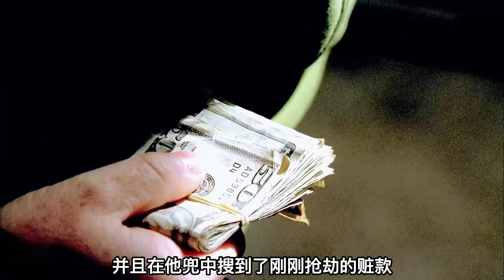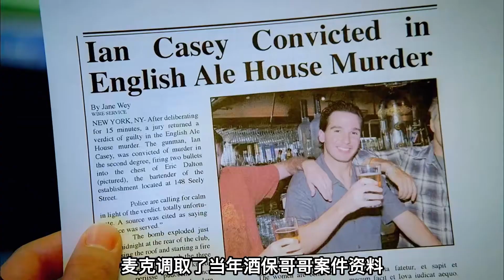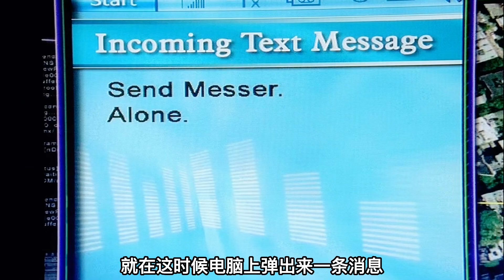調查員陷害案#美劇推薦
No.5 | 解碼美劇經典犯罪：《兇殘的滅門慘案》深度解析